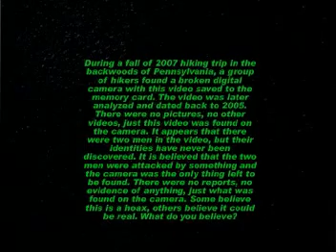scary video-real or fake?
Camera footage/evidence of supposed disappearance of two men in the deep woods of Pennsylvania. MUST WATCH!!!